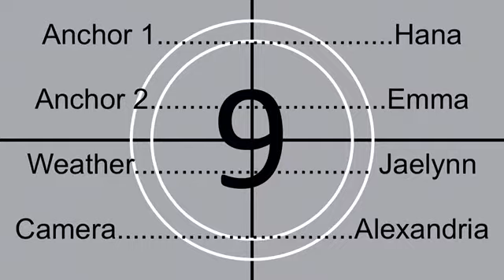Sleepy Eye Pride News April 11th